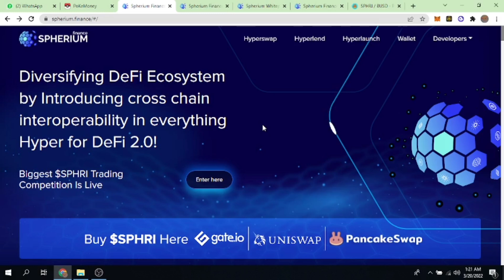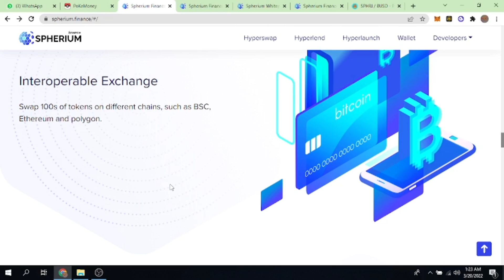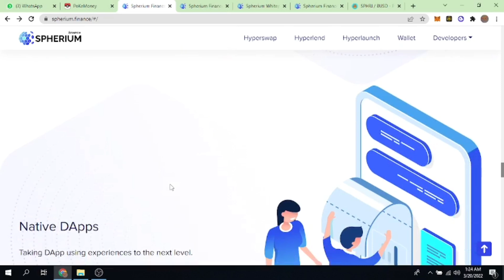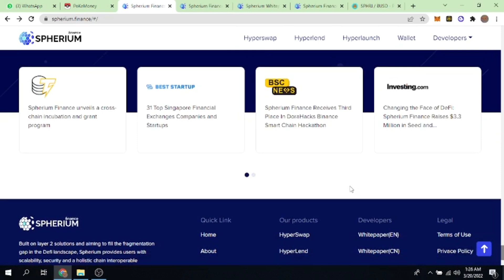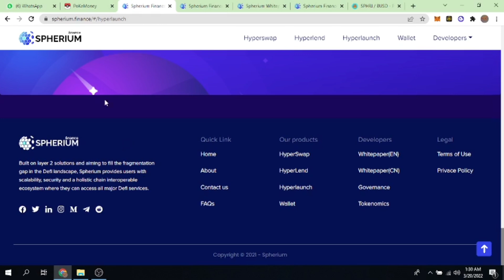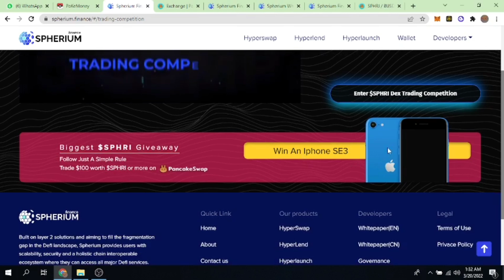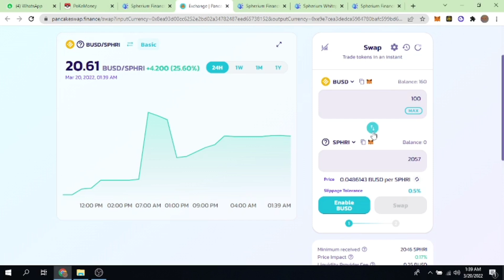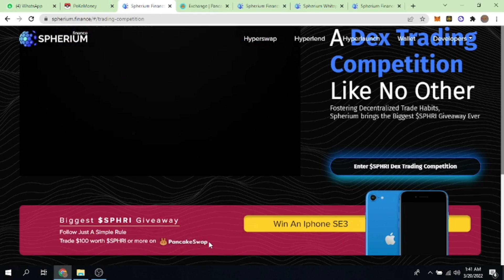A cross chain DeFi platform supporting major blockchains & building products like Bridge,DEX,Staking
Competition rules:

1. Trade min $100 worth of $SPHRI or more on Pancakeswap

The more you trade, the more are your chances to win

2. Winner will get latest iPhone SE3 launched on 8th March 2022

10 random winners will get 10k SPHRI tokens total worth $5000+